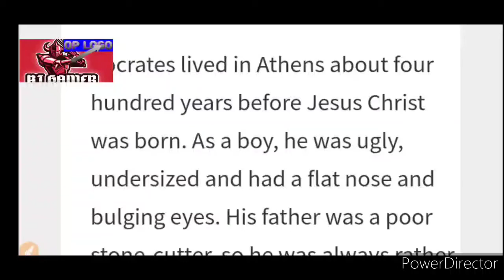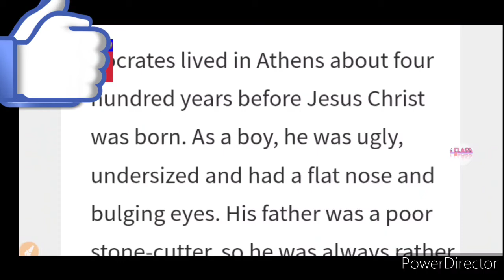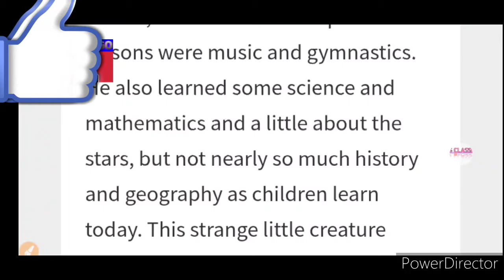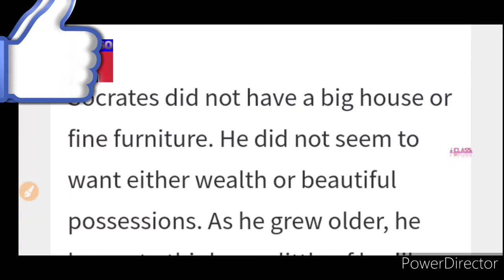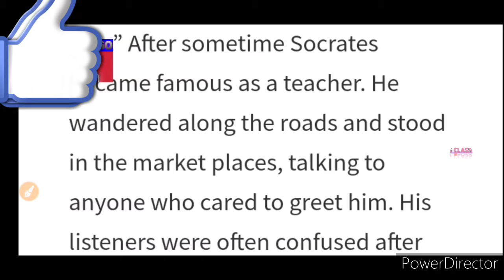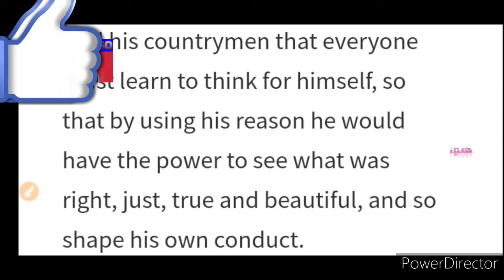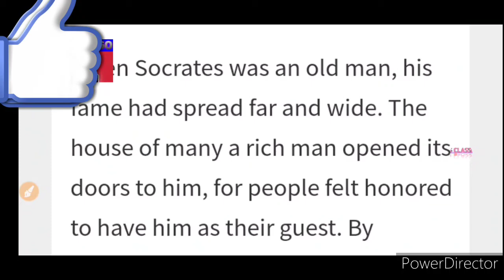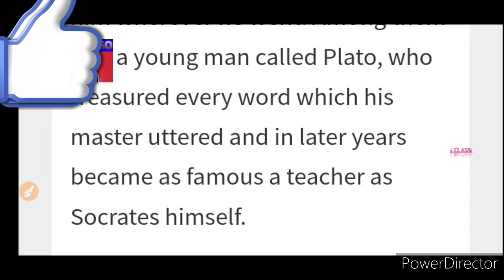Socrates class 10 chapter 4 with hindi meaning#class 10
RHODA POWER IS A POPULAR ENGLISH WRITER .HIS WRITINGS ARE IN THE TRADITION OF H.G.WELLS,C.E.M JOAD AND J.B PRIESTLY .HE HAS WRITTER ON CLASSICAL , SOCIAL AND GENRAL SUBJECTS.

karo

(1) Socrates lived inAthens …. honourable undjust. [From passage I [2009]]

Query .
1. Describe the bodily look of Socrates.
(सुकरात की आकृति का वर्णन कीजिए।)
2. Why was Socrates at all times shabbily dressed ?
(सुकरात सदा गन्दे कपड़े क्यों पहने रहता था ?) ।
3. What had been crucial classes at college ? What different topics did Socrates study at college ?
(स्कूल में मुख्य पाठ क्या पढ़ाये जाते थे ? सुकरात ने स्कूल में अन्य कौन-से विषय सीखे ?)
4. Why was Socrates known as a considerate youngster ?
(सुकरात को विचारशीले बच्चा क्यों कहा जाता था ?)
5. What sort of angle did Socrates develop as he grew older ?
(जैसे ही सुकरात बड़े हुए उन्होंने जीवन के प्रति कैसा दृष्टिकोण अपनाया ?)
                            Or
What occurred when Socrates grew older ?
(सुकरात जब बड़े हो गये तब क्या हुआ ?)
6. How did Socrates watch his companions ?
(सुकरात अपने साथियों का अवलोकन किस प्रकार करते थे ?)
Reply:
1. Socrates was ugly, undersized and had a flat nostril and bulging eyes.
(सुकरात बदसूरत और बौने थे तथा उसकी नाक चपटी और आँखें बाहर को उभरी हुई थीं।)
2. Socrates was at all times shabbily dressed as a result of his father was a poor stone-cutter.
(सुकरात सदा गन्दे कपड़े पहने रहता था क्योंकि उसके पिता गरीब पत्थर तराशने वाले थे।)
3. A very powerful classes at college (UPBoardMaster.com) had been music and gymnastics. Socrates discovered science, arithmetic and little about stars at college.
(विद्यालय में मुख्य पाठ संगीत और व्यायाम के पढ़ाये जाते थे। सुकरात ने स्कूल में विज्ञान, गणित और तारों के बारे में कुछ पढ़ा।)
4. Socrates was known as a considerate youngster as a result of he watched his companions on a regular basis.
(सुकरात को विचारशील बालक इसलिए कहा जाता था, क्योंकि वह प्रत्येक समय अपने साथियों को देखता रहता था।)
5. As Socrates grew older he started to assume little or no of bodily consolation and pleasure. He gave his thoughts to all that was noble, honourable and simply.
(जैसे ही सुकरात बड़े हुए उन्होंने अपने शारीरिक आराम और आनन्द के बारे में सोचना छोड़ दिया। उन्होंने अपना चित्त उन बातों में लगा लिया जो आदर्श, सम्मान-योग्य तथा उचित थीं।)
6. Socrates watched his companions on a regular basis and allowed only a few issues to flee his discover.
(सुकरात अपने साथियों का हर समय अवलोकन करता रहता था और बहुत कम ही ऐसी चीजें थीं जो उसकी निगाह से बच पाती थीं।)

(2) Socrates didn’t have……….them within the open streets.
                                  Or
Socrates went spherical….was proper and noble. [From passage I

Question .
1. Why did Socrates wander along the streets and stand in the market places ?
(सुकरात सड़कों पर क्यों घूमता था तथा बाजारों में क्यों खड़ा हो जाता था ?)
2. How, according to Socrates, should man use his reason?
(सुकरात के अनुसार मनुष्य को अपनी तर्क-शक्ति का प्रयोग कैसे करना चाहिए ?) .
                                  Or
What did Socrates teach his countrymen ?
(सुकरात ने अपने देशवासियों को क्या सिखाया ?)
3. What were the changes in the life of Socrates as he grew older ?
(जबे सुकरात बड़ा हुआ तब उसके जीवन में क्या परिवर्तन आए?)
4. What power can every man develop by using reason according to Socrates ?
(सुकरात के अनुसार अपनी तर्क-शक्ति का प्रयोग करके प्रत्येक व्यक्ति कौन-सी शक्ति विकसित कर सकता है ?)
5. What was the aim of Socrates ?